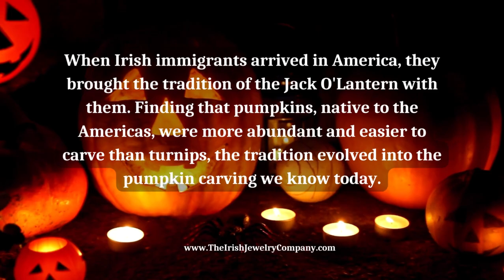The Legend of the Jack O Lantern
The Jack O'Lantern, a symbol now synonymous with Halloween, has its roots deeply embedded in Irish folklore. Far from the playful and decorative pumpkins we see today, the original Jack O'Lanterns carried a weight of superstition and served as a beacon between the realms of the living and the supernatural.